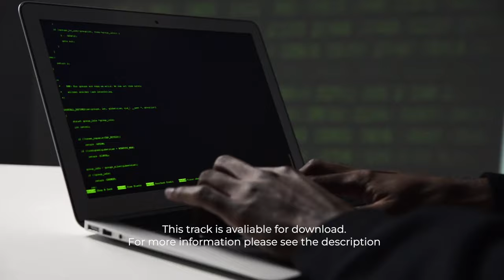Ticking Tension Trailer NoCopyright Background Music / Ticking Tension by Soundridemusic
tension cinematic background music
cinematic music no copyright
dark cinematic music no copyright
thriller cinematic nocopyright
thriller background music
soundridemusic